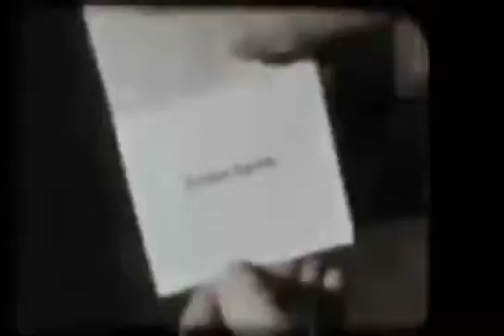Kraftmaschine - Android In Your Mind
V/A Parents Against Noise | Raumklang